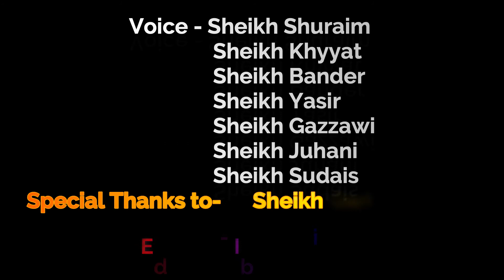Surah Al fatiha by Imams Of Mekkah :